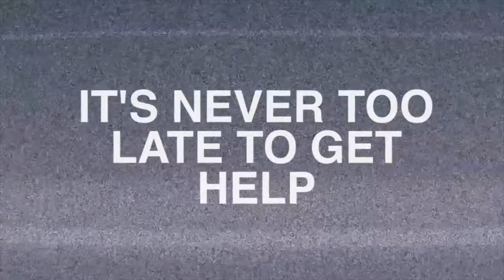One Binge: A film about bingeing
We need your help to make a short film about bingeing. a story of the life of one young person and the decisions that caused her great harm. Bingeing in our film about doing things that destroy lives, alcohol, drugs,

One Binge is in pre-production with a great script by Alvenia Derban. It will produced by award winner Dan Henrich together with a team of media students from a prominent Historically Black College/University in northeast Florida. We will be shooting in September 2017. We expect to release it in November.
We are raising money for things that cannot be paid for by ourselves. We will be shooting in 4K on an iPhone 7 with Filmic Pro. We need to finish out sets, a DIY camera dolly, a Moondog 1.33x Anamorphic lens, incidentals and entry fees for film festivals.

We need funds almost immediately as we continue pre-production and move into casting and shooting in just a month!

Your support means a lot to us as it will allow a film that will impact those who are at risk to destroy their lives by bingeing!